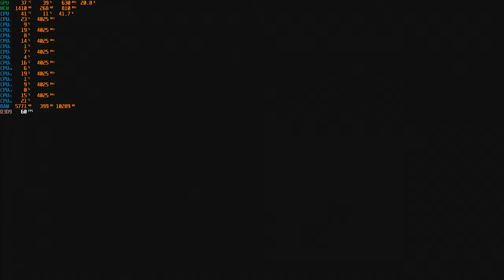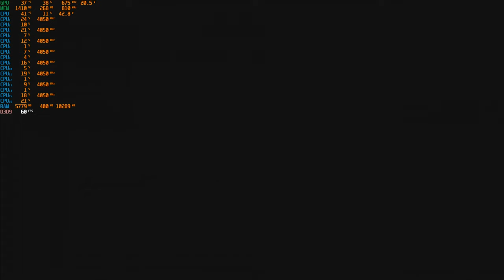Need for Speed Underground 2 - Intro